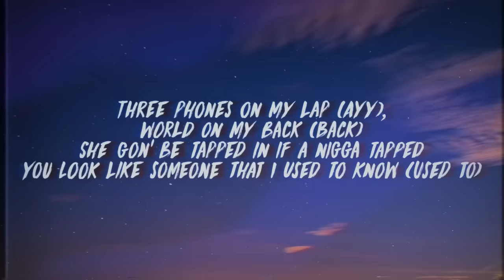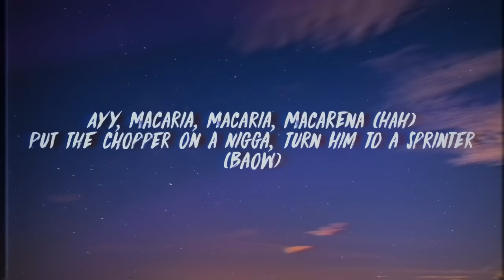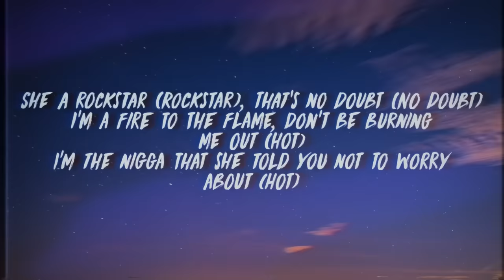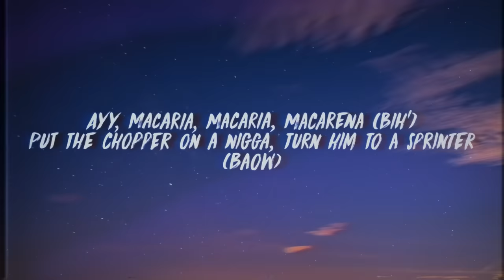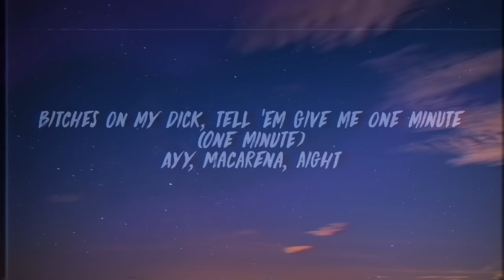Tyga - Ayy Macarena (Lyrics)